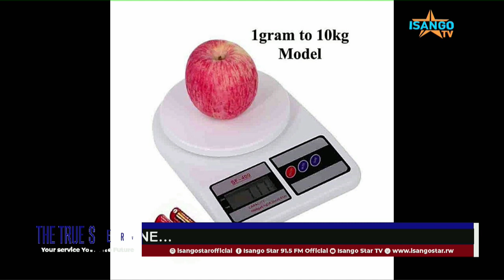Menya uko wowe mukoresha wakitwara kugirango abakozi bawe babashe kugukorera neza// Best shop